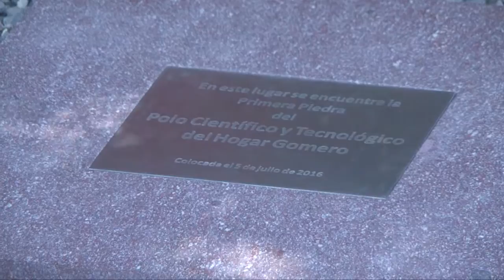Colocación de la primera piedra del polo científico y tecnológico en el Hogar Gomero, en La Laguna